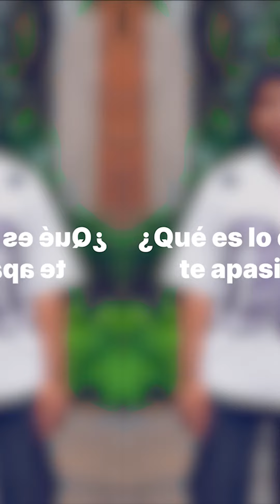Cuidémonos🤲🏽¿Cada cuánto te detienes a escuchar tus emociones? 👀❤️‍🩹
Validar lo que sentimos y permitirnos sentir, en todo su espectro, es fundamental para cuidar de nuestra salud mental.

Te proponemos que hagas el ejercicio de mirarte a un espejo 🪞, reconozcas qué es lo que más te gusta de ti 😏, cuáles son tus motivaciones, lo que te apasiona ❤️‍🔥y qué es lo que te asusta 😨

💭Escucharnos nos permite reconocer las sensaciones en nuestro cuerpo, los cambios en nuestros hábitos ⌚️y relaciones interpersonales 👥, y sobre todo, reconocer cuáles son nuestras necesidades reales y diferenciarlas de las exigencias del entorno.

📌Puedes escucharte a través de la escritura ✍️🏽, el yoga 🧘🏽‍♀️o la meditación 🌬️, pero si esto no es suficiente para ti, recuerda que siempre puedes recurrir a los servicios de apoyo que tenemos en la U. ☎️

🔊Sara Moreno, coordinadora de Apoyo Psicosocial y Psicopedagógico nos los recuerda en este video. ▶️